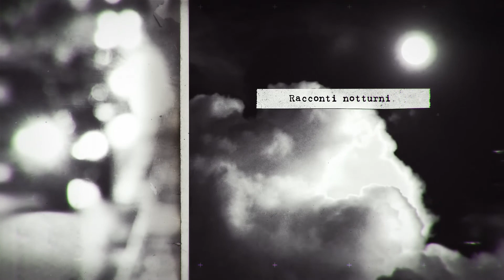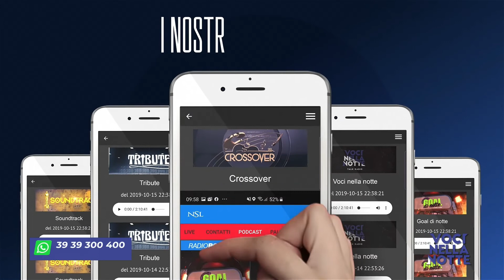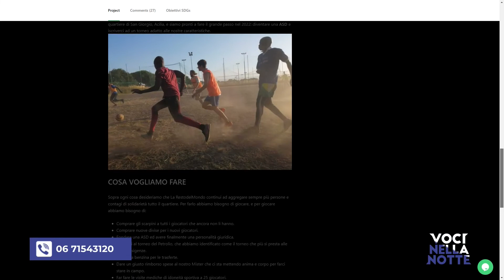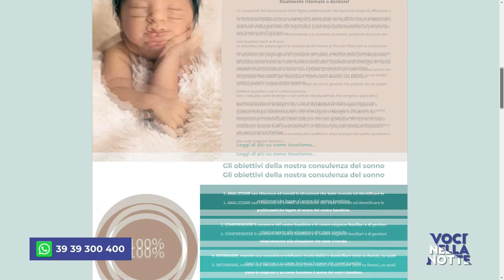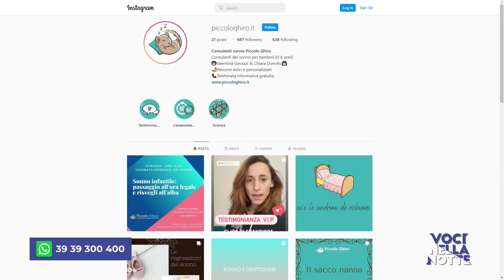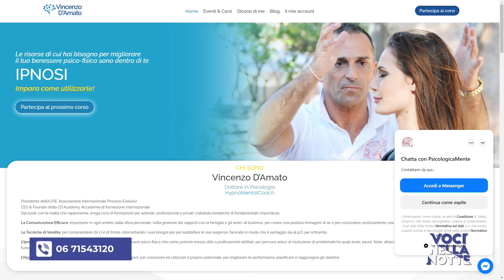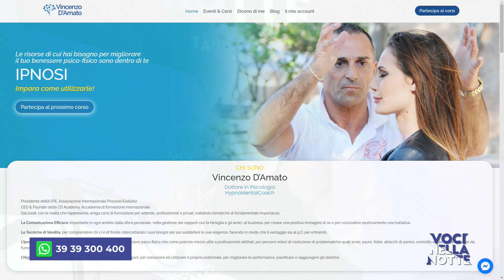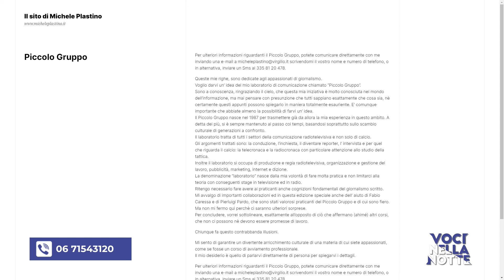Voci Nella Notte - Stagione 2 - Puntata 27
Con Michele Plastino pagina ufficiale, le vostre voci e le storie degli ospiti:
le consulenti del sonno di Piccolo ghiro, per un amante della notte come Michele Plastino, l’ipnologo Vincenzo D’Amico, Massimo Neri e il suo grido contro chi l’ha truffato, il cantautore Emanuele Colandrea con i suoi due nuovi brani “Io Emanuele” e “Credo”.